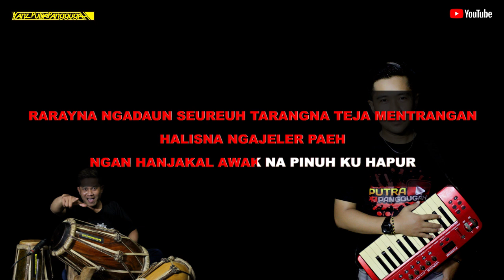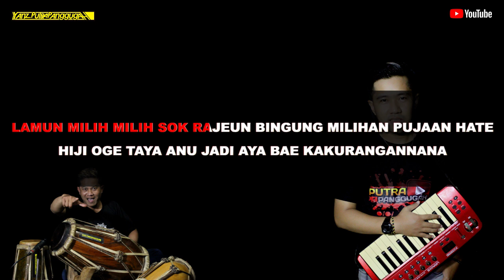Salah milih / Lamun milih (H.DODY MANSYUR) Karaoke Lirik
Dipopulerkan oleh: H Dodi mnsyur
Cipt: Yaya s

Hurip sunda !!